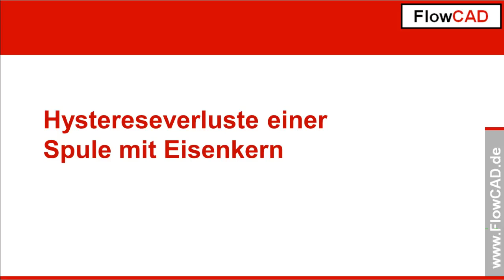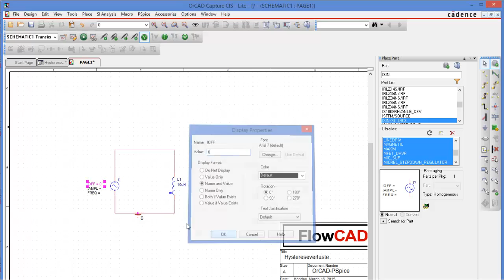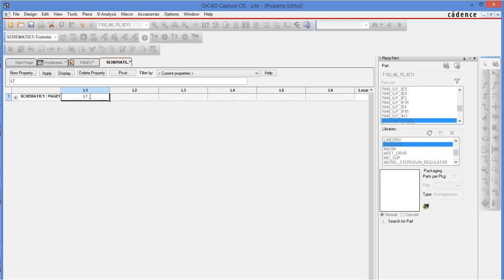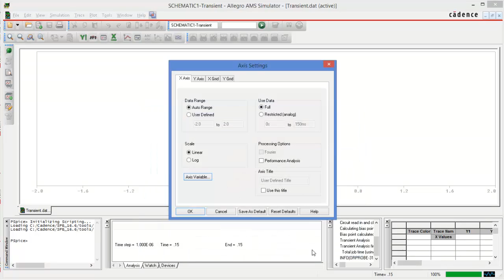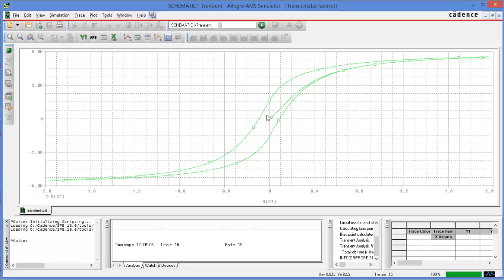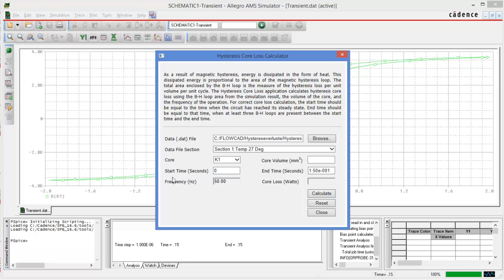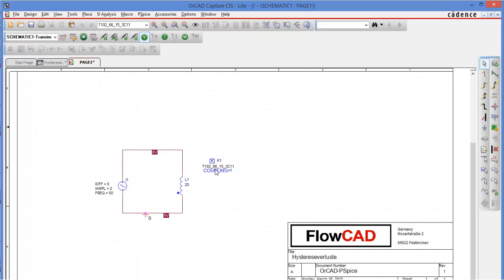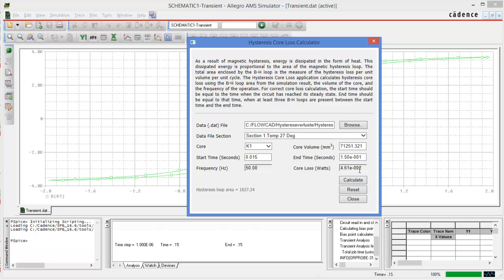Hystereseverlust einer Spule (PSpice - Besondere Funktionen)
Die Hystereseverluste einer Spule mit Eisenkern können in PSpice berechnet werden. zum kostenlosen Download zur Verfügung.